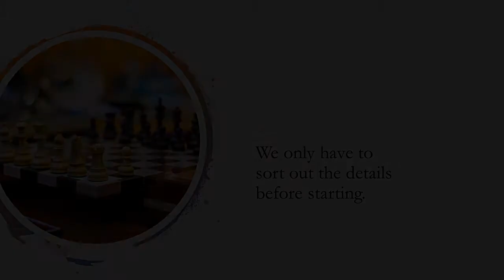Brida Café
Speak with Frank about anything you want. Learning in English.